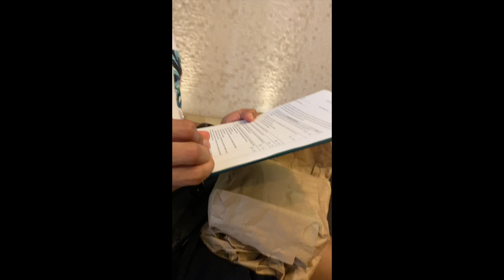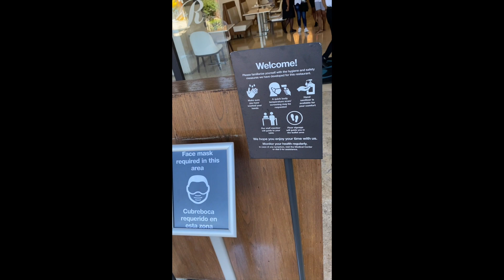Anniversary Weekend Getaway at a 5 star hotel ⛱🏨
Its our two year anniversary being together and we wanted to have a getaway so we went to Royalton Blue Waters, we had fun and the customer service was great. Come along with us on this journey, watch and enjoy!

Sergio's Instagram: @serge_gram
Geahnnie's Instagram: @itsjustgea

Redeem this code, 588844, and save up to 35% on travel with your own personal travel booking platform.
now before your code expires!